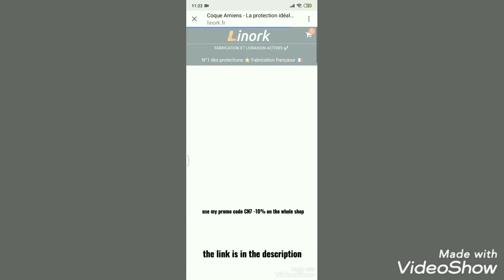[CARDI B] WAP (Nightcore)